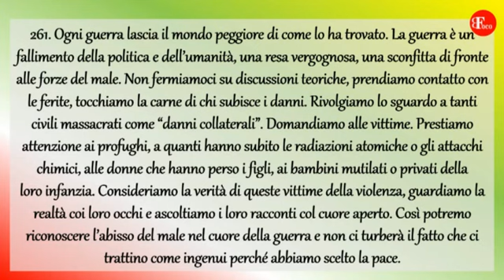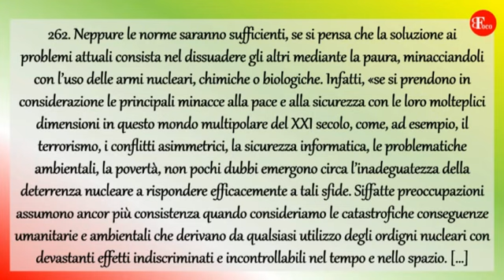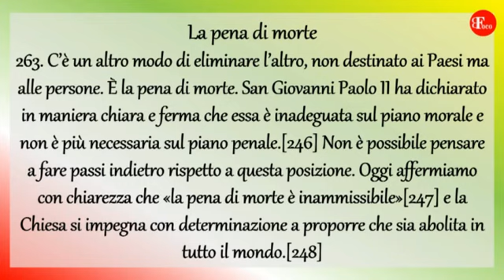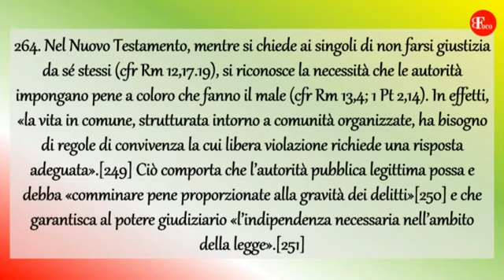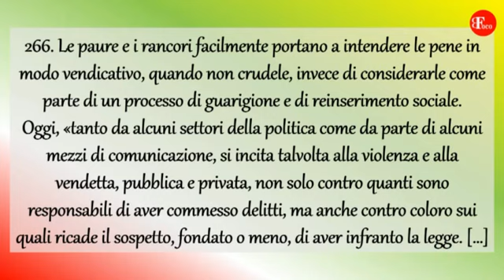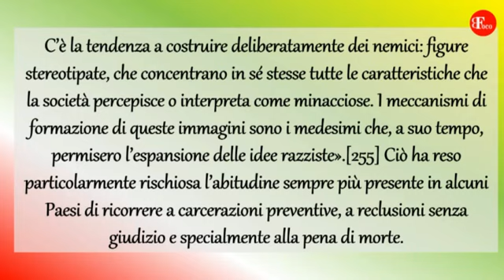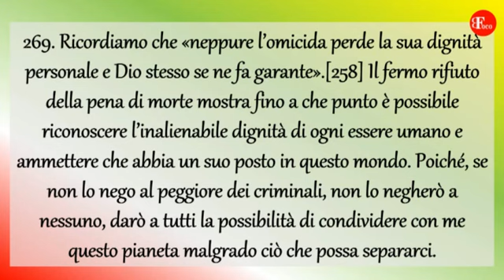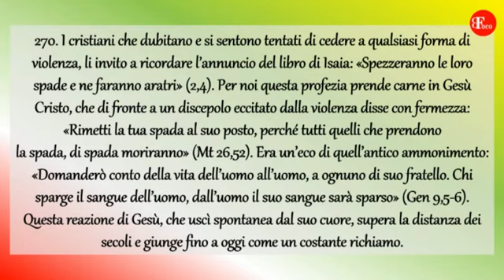FRATELLI TUTTI CAP 7